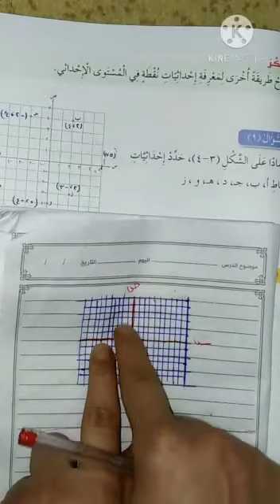الصف السادس الرياضيات الجزء الثاني من الدرس الأول المستوى الإحداثي المعلمة روان محمد فيديو ١